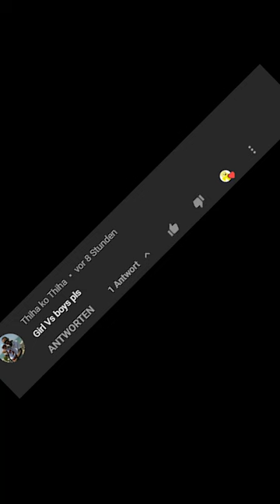What Boys see VS what Girls see